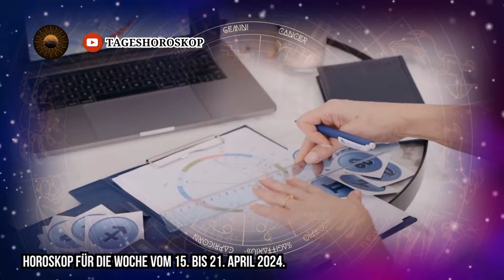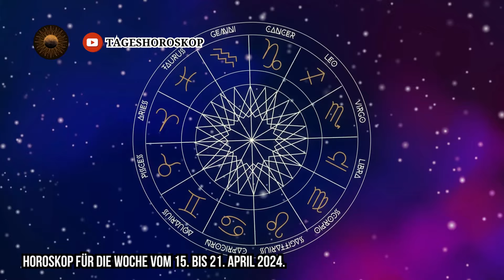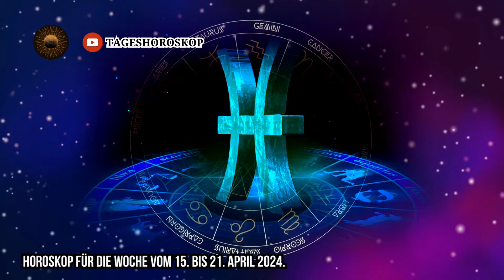Wochenhoroskop 15.04. bis 21.04.2024 die Zeit des weißen Streifens.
Horoskop für die Woche 15. bis 21. April 2024

ist eine Zeit des Neubeginns und der Erneuerung. Am Sternenhimmel ist viel los, und wir Menschen werden den Schwung wie immer spüren. Diese Zeit ist perfekt, um neue Pläne zu verwirklichen.